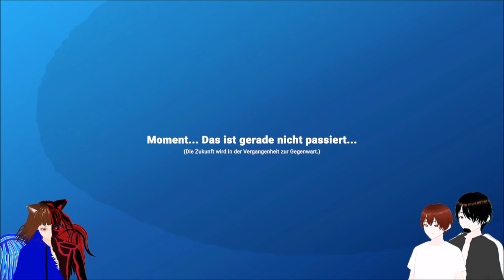HILFE!!! das RAUMSCHIFF BRENNT! 🙀🐱‍🚀🔥 / WE ARE SCREWED! 🔧 | DEUTSCH | GERVTUBER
We Are Screwed! deutsch:

Warum brennt hier nur durchgehend alles!?!